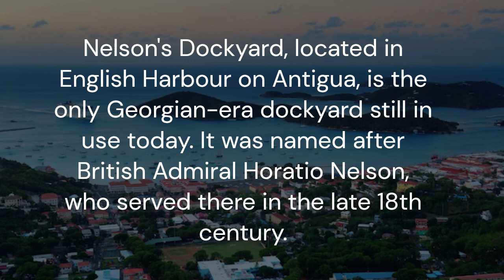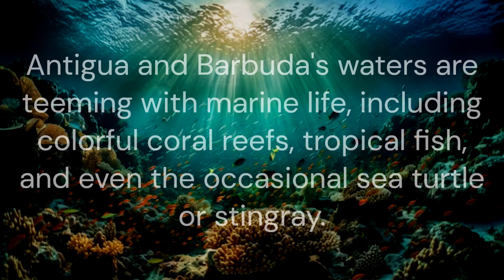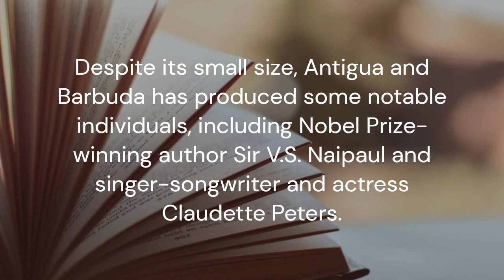10 Amazing Facts You Didn't Know About Antiqua and Barbuda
🏝️ Discover Antigua and Barbuda: 10 Fascinating Facts! 🏝️ Welcome to FunFactsTop10! 🎉

Join us on an exciting journey as we unveil the captivating stories and hidden treasures of Antigua and Barbuda, the twin-island paradise in the Caribbean. From its stunning beaches to its rich history and vibrant culture, this small nation has plenty to offer. 🔍 What Awaits You:

🏝️ Two Islands, One Country: Discover the unique personalities and characteristics of Antigua and Barbuda, two islands that make up this Caribbean nation.

🌅 365 Beaches: Explore the "Land of 365 Beaches" on Antigua, where you can find a different beach for every day of the year. The pink and white sands, crystal-clear waters, and breathtaking vistas make it a beach lover's dream.

⚓ Horatio Nelson's Dockyard: Visit Nelson's Dockyard in English Harbour, a historic Georgian-era dockyard named after British Admiral Horatio Nelson, who served there in the late 18th century.

⛵ Caribbean's Largest Regatta: Dive into the thrilling world of Antigua Sailing Week, one of the Caribbean's premier sailing events that draws sailors from around the globe. Experience the excitement of the races and the vibrant social scene.

🌄 Shirley Heights Lookout: Enjoy panoramic views of English and Falmouth Harbours from the iconic Shirley Heights Lookout on Antigua. It's a must-visit spot for watching breathtaking sunsets and enjoying live music on Sundays.

🐠 Marine Life Paradise: Dive into the underwater wonderland of Antigua and Barbuda, where colorful coral reefs, tropical fish, and even sea turtles and stingrays await. Snorkeling and diving are popular activities.

🏭 Sugar Plantation History: Explore the island's colonial past by visiting historic sugar plantations like Betty's Hope, offering insights into Antigua's once-primary export.

🏏 World-Class Cricket: Cricket is a beloved sport in Antigua and Barbuda, with legendary cricketers like Sir Vivian Richards and Curtly Ambrose hailing from the islands.

🦅 Bird-Watching Paradise: Journey to Barbuda, home to one of the world's largest frigate bird colonies. The Frigate Bird Sanctuary provides a unique opportunity to observe these magnificent birds up close.

🌟 Punching Above Their Weight: Despite their small size, Antigua and Barbuda have produced notable individuals, including Nobel Prize-winning author Sir V.S. Naipaul and talented singer-songwriter and actress Claudette Peters.